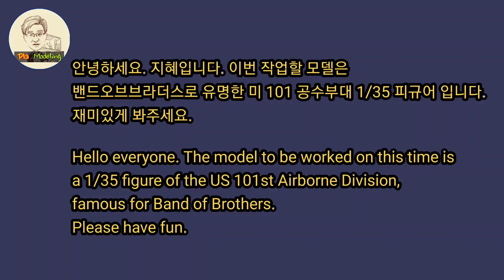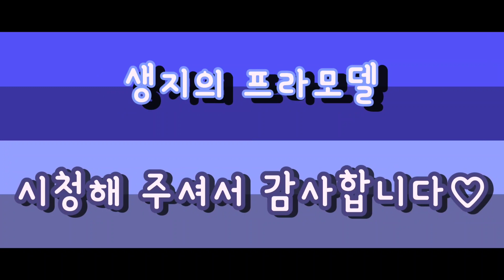1/35 figure painting US 101st Airborne Division ( 미 101공수부대 피규어 도색)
1/35 figure painting  US 101st Airborne Division  ( 미 101공수부대 피규어 도색)

안녕하세요. 지혜입니다. 이번 작업할 모델은
밴드오브브라더스로 유명한 미 101 공수부대 1/35 피규어 입니다.

Hello everyone. The model to be worked on this time is
a 1/35 figure of the US 101st Airborne Division,
famous for Band of Brothers.

서페이서를 먼저 뿌려주었습니다.
I sprayed the surfacer first.

헤드가 일체형이라 도색 순서랑 방식을 바꿔봤습니다.
Since the head is one-piece, I changed the painting order and method.

피규어의 디테일이 좋네요.
I like the detail of the figure.

개인적으로 피규어 헤드는 분리형이 좋습니다.
Personally, I like the detachable figure head.

이번 도색은 전체적으로 마스킹을 사용합니다.
This painting uses masking throughout.

정교한 몰드가 많은 피규어는 에어브러쉬 도색이 쉽거든요.
Figures with many elaborate molds are easy to paint with an airbrush.

얼굴같이 라인이 일정하지 않은 곳이 있으면
If there is a place where the line is not uniform, such as the face

마스킹 테잎 대신 블루택 같은 제품을 사용합니다.
Instead of masking tape, use a product like BlueTack.

복장먼저 기본도색을 마치고 피부도색 시작
After finishing the basic painting of the clothes, start painting the skin.

피부의 밝은 영역을 먼저 칠해 줍니다. 얼굴과 손에요.
Paint the bright areas of the skin first. face and hands.

밝은 곳에서 어두운 부분으로 도색해 나갑니다.
Paint from light to dark areas.

전체적으로 블랜딩이 되면 기본 피부도색이 마무리 됩니다.
When the overall blending is done, the basic skin painting is finished.

피부톤 기본 정리가 끝난 상태 입니다.
Skin tone basic arrangement is complete.

인형들 멜빵라인들을 붓도색 해줍니다.
I paint the dolls' suspenders with a brush.

기타 악세사리와 총기 도색도 진행합니다.
We also paint other accessories and guns.

유광클리어를 뿌리고 명암도색과 데칼작업을 마쳤습니다.
I sprayed the gloss clear and finished the contrast painting and decal work.

여기서부터는 완성작입니다.
From here on, it's the finished product.

인형이 작으니 스마트폰 확대 기능을 사용하면
The doll is small, so if you use the smartphone magnification function,

늘 그렇듯 원하는 상세 사진을 찍기 어렵네요.
As always, it's hard to get the detailed photos you want.

Your subscriptions and likes are a great help to me!!

생지의프라모델